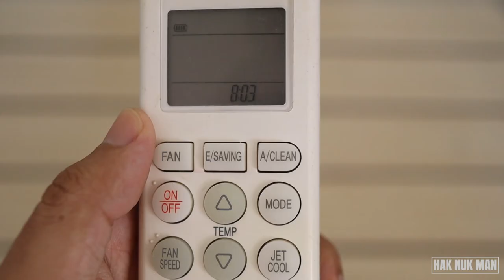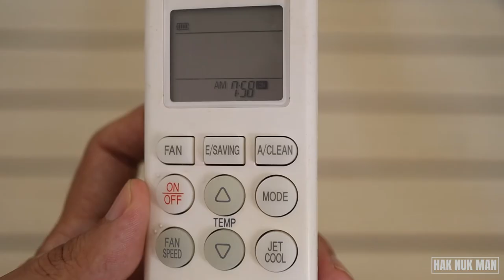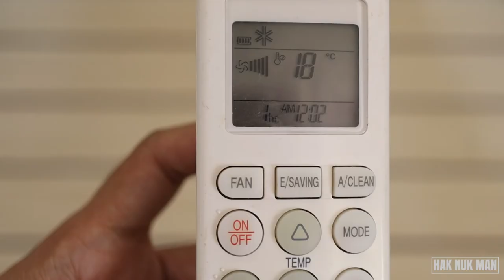How to Set Timer in LG Dual Inverter AC | On - Off and Sleep Timer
In today's video, I am going to show you how to set timer in LG dual inverter AC (air conditioner).

First, I will show you the on timer and off timer for this LG AC remote.
Second, I will show you how to set sleep timer for this LG AC remote.